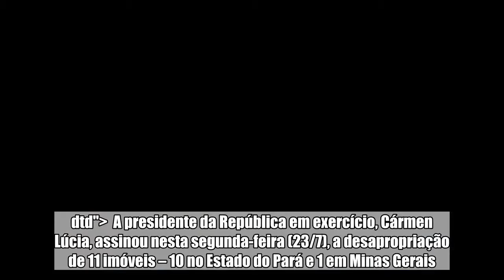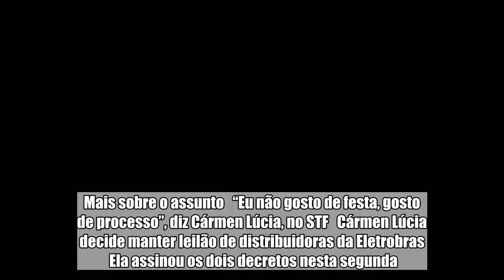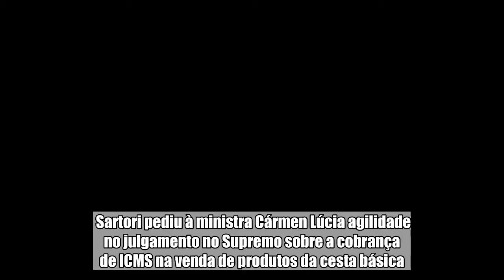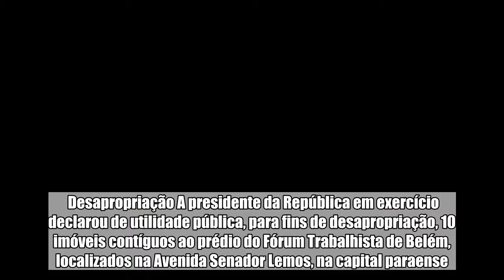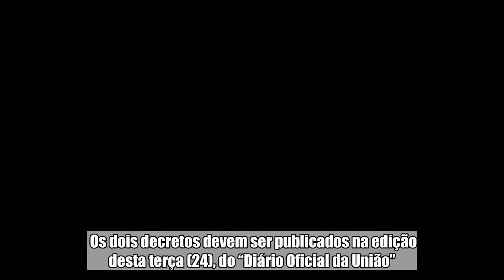Cármen Lúcia no Planalto desapropria 11 imóveis para tribunais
!DOCTYPE html PUBLIC "-//W3C//DTD HTML 4.0 Transitional//EN" " A presidente da República em exercício, Cármen Lúcia, assinou nesta segunda-feira (23/7), a desapropriação de 11 imóveis – 10 no Estado do Pará e 1 em Minas Gerais. Eles foram declarados de utilidade pública e deverão ser destinados respectivamente ao Tribunal Regional do Trabalho da 8ª Região (TRT-8) e ao Tribunal Regional Federal da 1ª Região (TRF-1).  A presidente do Supremo Tribunal Federal assumiu interinamente o comando do Palácio do Planalto com os deslocamentos ao exterior do presidente Michel Temer e dos presidentes da Câmara, Rodrigo Maia (DEM-RJ), e o do Senado Federal, Eunício Oliveira (MDB-CE). Esta é a quarta vez que a ministra ocupa interinamente a presidência da República.   Mais sobre o assunto “Eu não gosto de festa, gosto de processo”, diz Cármen Lúcia, no STF Cármen Lúcia decide manter leilão de distribuidoras da Eletrobras  Ela assinou os dois decretos nesta segunda. Também cumpriu outros compromissos. Ela se reuniu com os governadores do Rio Grande do Sul, José Ivo Sartori (MDB), do Piauí, Wellington Dias (PT), e de Minas Gerais, Fernando Pimentel (PT), para tratar de processos que tramitam no STF. A presidente do Supremo despachou nesta segunda-feira ao lado de uma pequena comitiva de auxiliares e deve seguir no Planalto até esta ta (27).  Sartori pediu à ministra Cármen Lúcia agilidade no julgamento no Supremo sobre a cobrança de ICMS na venda de produtos da cesta básica. Ainda não há previsão de quando o caso será discutido pelo plenário da Corte. O governo gaúcho estima que uma decisão favorável aos interesses do Estado pode garantir mais de R$ 500 milhões aos cofres públicos.  Com Pimentel e Dias, a presidente interina da República discutiu a ofensiva jurídica de Estados por repasse de cerca de R$ 14 bilhões dos programas de refinanciamento de dívidas, o Refis. O argumento é que, dentro desses programas, há o pagamento de Imposto de Renda e de Imposto sobre Produtos Industrializados (IPI), tributos que têm de ser divididos com Estados e municípios.  Desapropriação A presidente da República em exercício declarou de utilidade pública, para fins de desapropriação, 10 imóveis contíguos ao prédio do Fórum Trabalhista de Belém, localizados na Avenida Senador Lemos, na capital paraense. Eles serão destinados ao Tribunal Regional do Trabalho da 8ª Região (TRT-8).  Em outro decreto, Cármen declarou a utilidade pública de um imóvel localizado na Avenida Oliveira Rezende, no município de São Sebastião do Paraíso, em Minas Gerais, seu estado natal. Esse imóvel será destinado ao Tribunal Regional Federal da 1ª Região (TRF-1), que tem sede em Brasília e possui sob a sua jurisdição o DF e outros 13 Estados, como Minas.  Ela também autorizou a Advocacia-Geral da União (AGU) a promover a desapropriação dos imóveis e alegar urgência para a realização do processo.  Os dois decretos devem ser publicados na edição desta terç